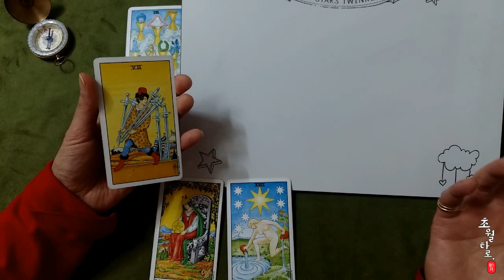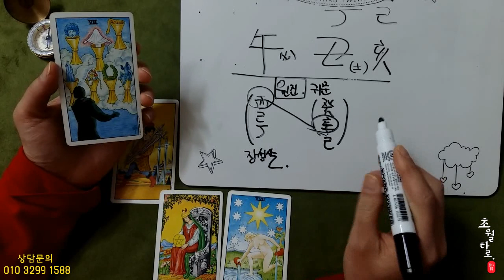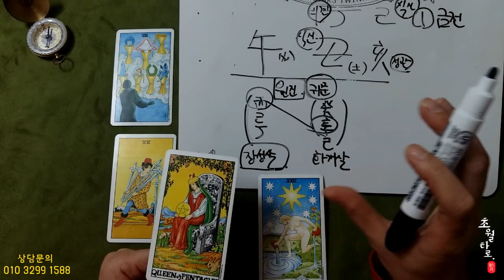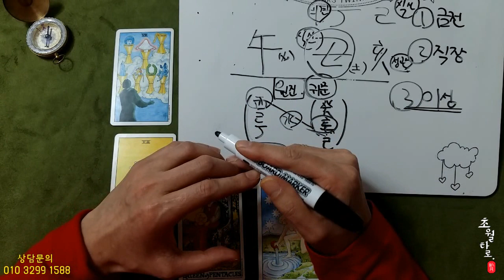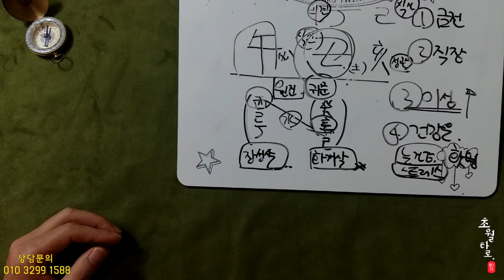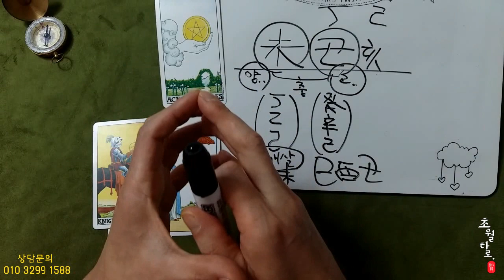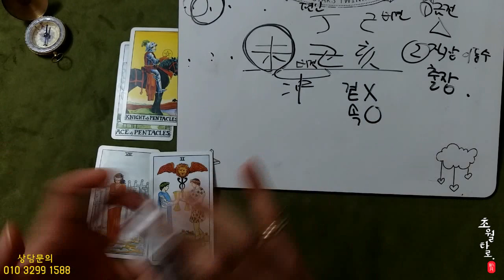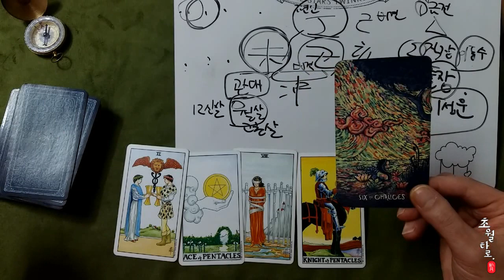2020년 1월 말띠양띠 종합운세(사주,타로 결합)